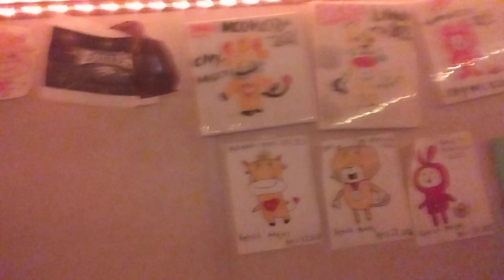GUESS WHO CAME?!